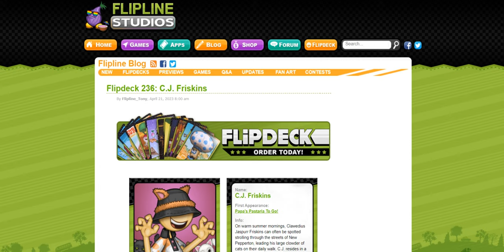Flipdeck 236: C.J. Friskins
His real name is Clawedius Jaspurr Friskins.